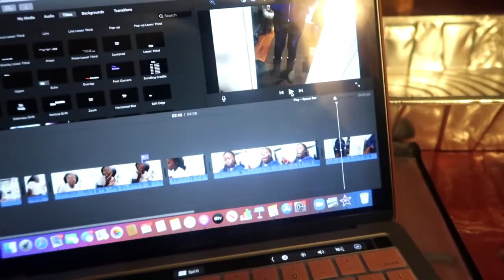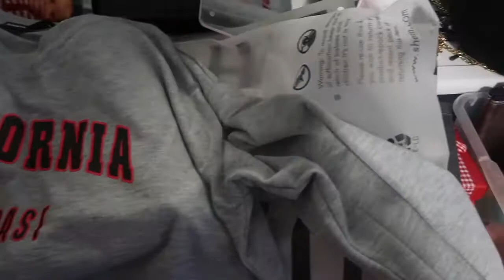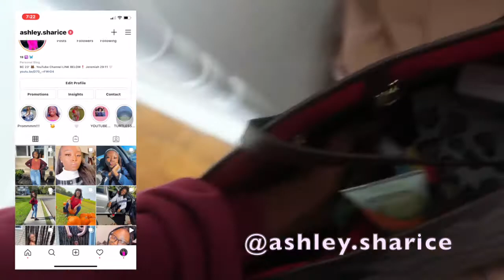CHRISTMAS DAY VLOG! | AshleySharice